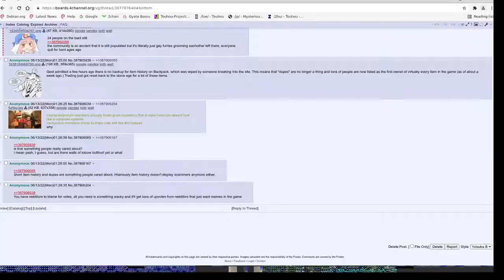harvest uncut footage